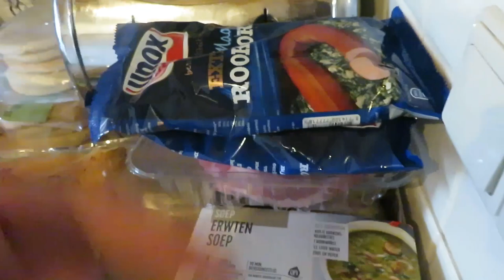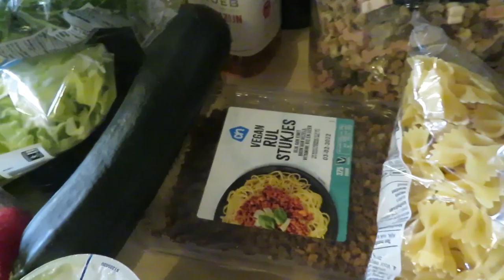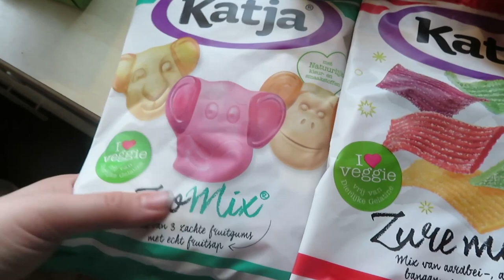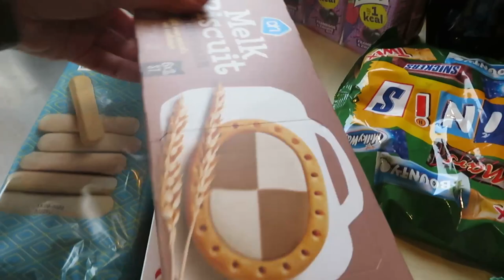WAT ETEN WIJ DEZE WEEK?! Boodschappen Shoplog #25| Mariliza Pauwels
Het heeft even geduurd maar hier is weer een nieuw weekmenu en boodschappen shoplog! Dit keer heb ik de boodschappen bij de Albert Heijn gehaald..

Dinsdag: Vegan Farfalle
Woensdag: Kipburger met spinazie en aardappeltjes
Donderdag: Broodje shoarma
Vrijdag: saucijs met sperziebonen en aardappelkroketten
Zaterdag: Friet met snacks
Zondag: Erwtensoep